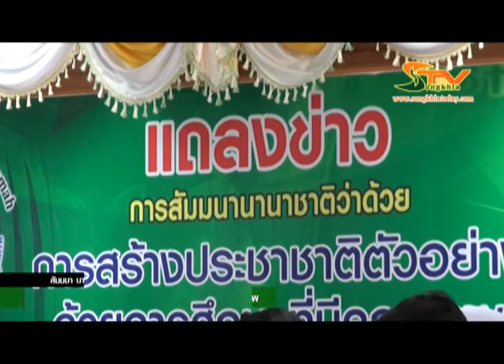สำนักจุฬา สัมมนานานาชาติ